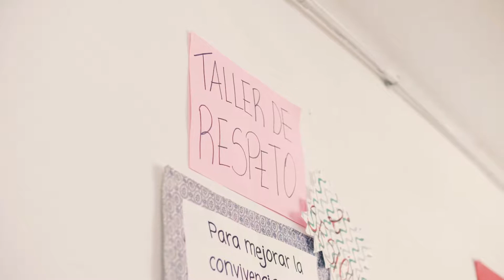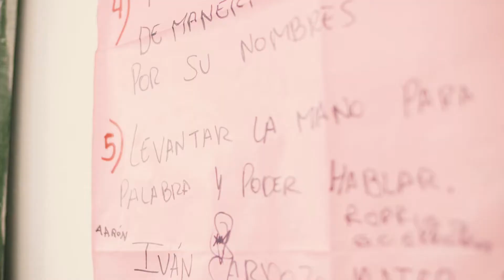Buenas Practicas / Enseñá por Argentina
ExA quiso plasmar en un video los resulados del taller de respeto, que busca desalentar las agresiones dentro de las aulas. Nosotros estuvimos ahí registrándolo todo.

¡No dudes en chusmear nuestro blog! Ahí subimos notas relacionadas a video todo el tiempo.

¿Quiénes somos?
Somos una agencia, estudio, productora...
¡Todo eso junto!
Te ayudamos a alcanzar tus metas usando estrategias de video pensadas para el mundo de hoy.

¿Qué hacemos?